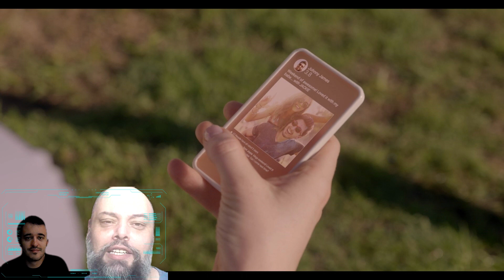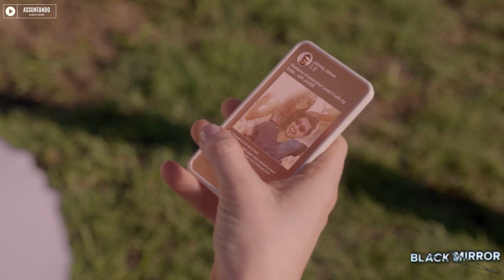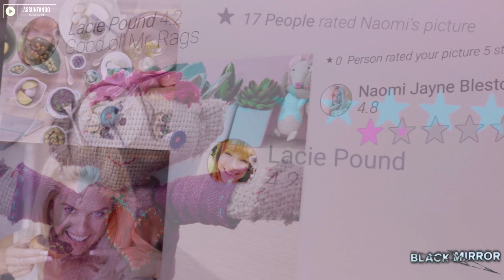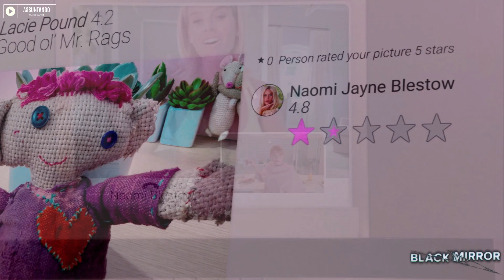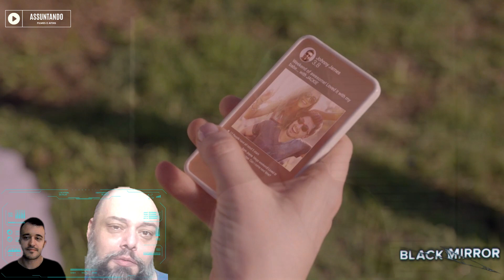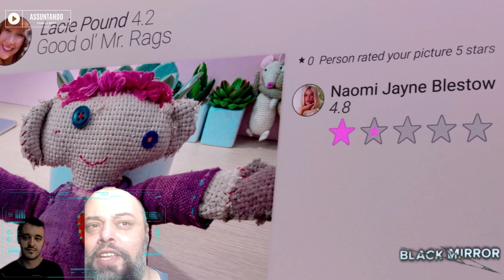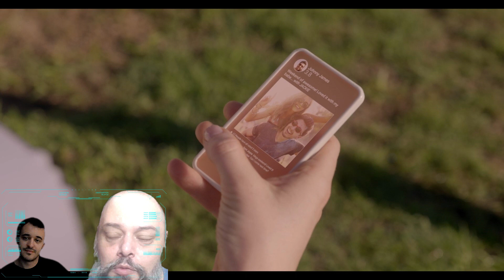BLACK MIRROR (2011) - Queda Livre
Ela é convidada para um casamento luxuoso e vê neste convite uma oportunidade de melhorar sua classificação social. No entanto, as coisas não saem como planejado e ela acaba perdendo o controle de sua vida

Equipe Assuntando Filmes e Afins
Rodrigo Orso(@assuntandofilmeseafins)
Artur Rossi(@rossi.artur)